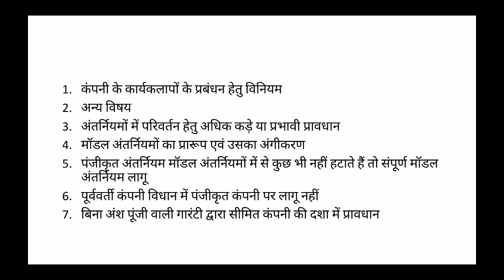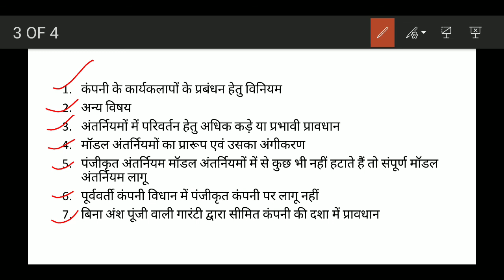Provisions with respect to contents of articles.By Dr.Gulab Dass Vaishnava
BCom llnd year Group III paper lst unit lst.